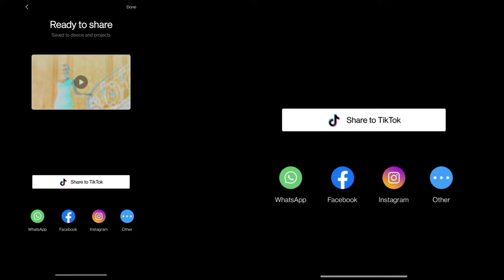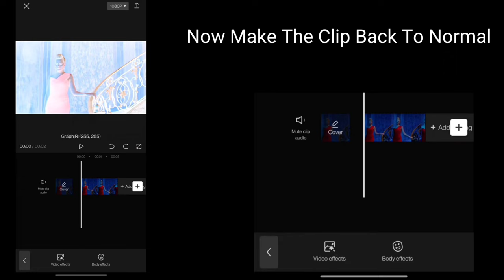How To Convert Normal Video To 4K Ultra HD: CapCut 4K Quality Tutorial 2024 Just Like a Pro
Learn the secrets to achieving 4K quality on CAPCUT for FREE in this tutorial video! No need for a premium account, I'll show you how to unlock 4K quality on CAPCUT like a pro. Get ready to take your video editing game to the next level with this easy demode on YouTube!
Secrets to Achieving
Boost Your Content Quality: Editing Videos in 4K
How To Convert Normal Video To 4K Ultra HD: 2024 Just Like a Pro

Music 🎵🎶::AFTER HOURS

Ignore these Tag's

Ready to take your editing skills to the next level? In this video, we'll share our tips and tricks for editing like a pro, from basic to advanced techniques. Don't settle for average edits - learn how to create professional-looking videos with these easy tips! what would I do?? Well, that's exactly what I'm going to share in this video! Enjoy :)

📌 ABOUT ME:
Hey it's me DemodeYT! On this channel I upload videos where I share my learnings about YouTube Growth and video creation.

Related questions:
tube sensei animation
how to edit video like decoding yt
decoding yt video editing
how to edit video like demode
how to make cartoon character like demode
video editing demode
video editing decoding yt
capcut ai video editing
capcut short video editing